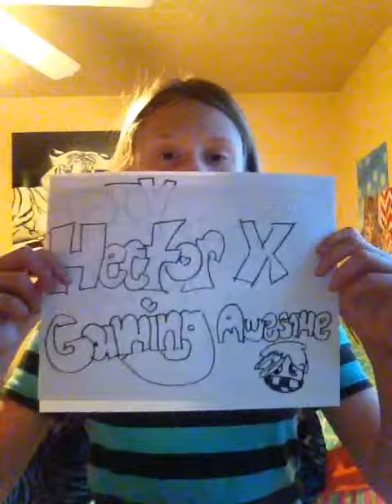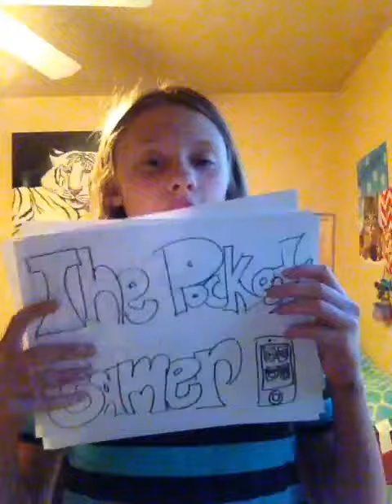Shout outs😆my new channel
•Hector X Gaming awesome
•DIY Parisplease
•The Pocket Gamer